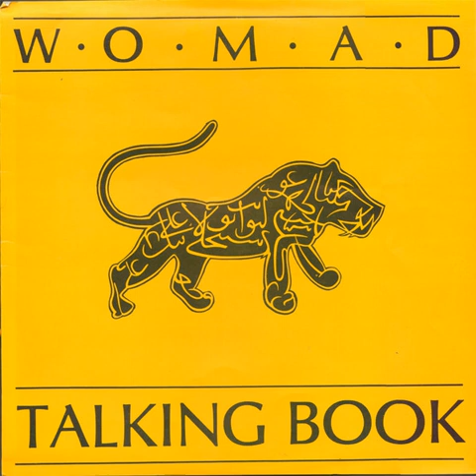Ben Baddoo -- Kpanlogo "1985" slow version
Various - W-o-m-a-d Talking Book "Volume One" 1985"
Genre : African